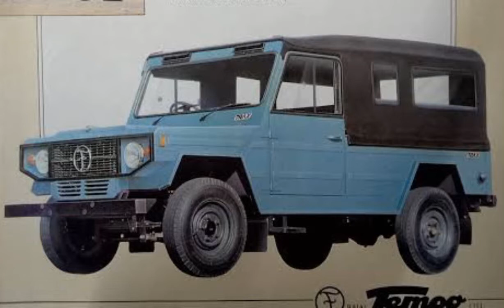🔥 Force Gurkha 2022 5 Door || All details and all feature 🚗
All new force motors Gurkha 2023 5 Door is coming soon